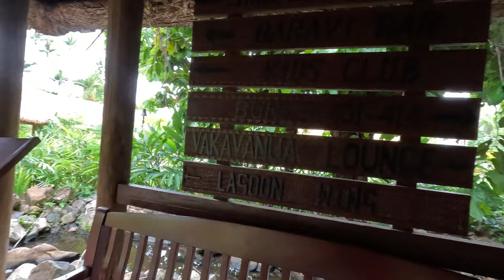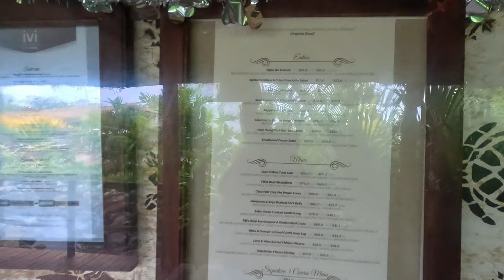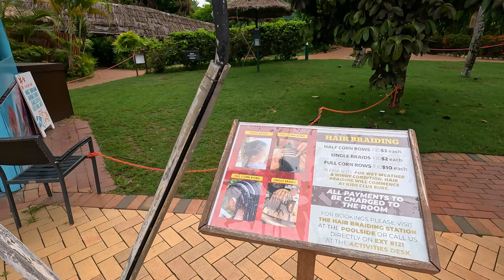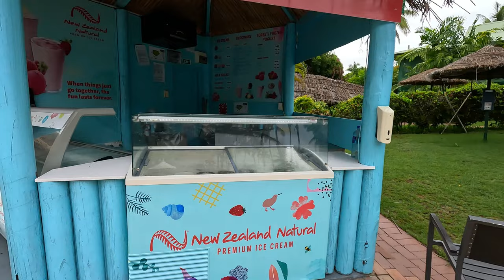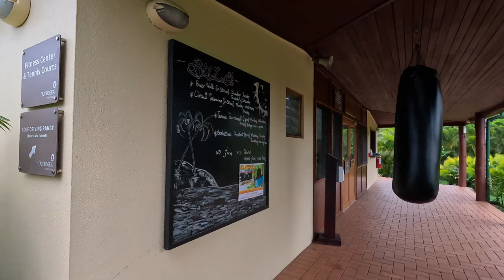Outrigger Beach Resort Fiji (4K) Walk the resort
Walk with me around the beautiful Outrigger Beach Resort on Fiji's Coral Coast. This is a great way to see the layout and where the various room types are compared to restaurants and pools.
4K walking tour

0:00 Outrigger Resort Entry
2:24 Shops Jack's, Tappoo, Prouds, General store
4:47 Kids Club
6:28 Ivi Restaurant
6:58 Vale Ni Kana Buffet Restaurant
9:22 Sundowner + Activity Desk
11:09 Beach Front Bures
12:49 Swimming Pool
14:15 Baravi Poolside Restaurant
16:57 Vahavu Adults Only Pool
18:25 Fitness Centre
19:20 Main Hotel Rooms